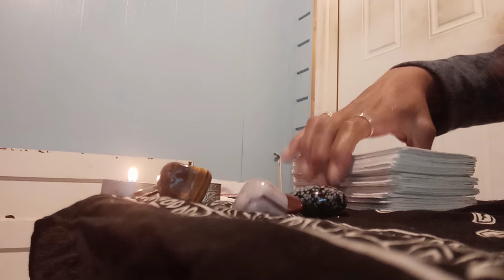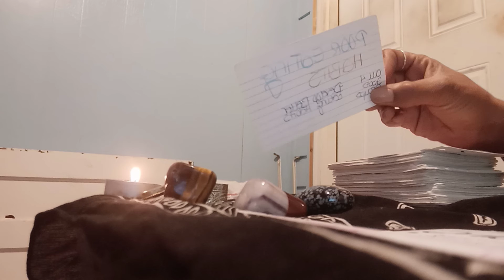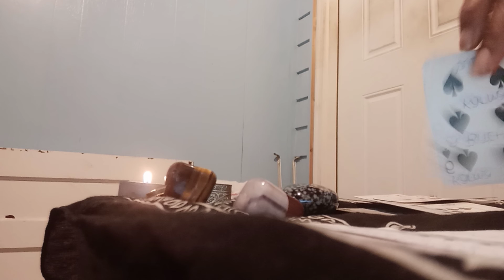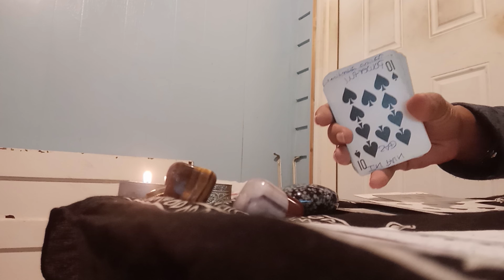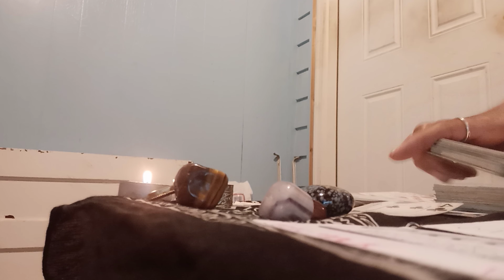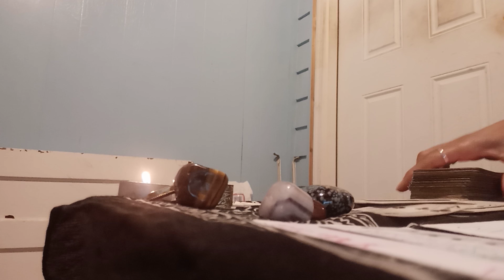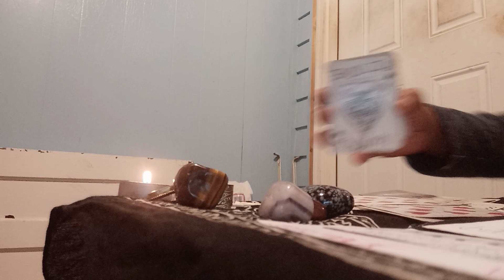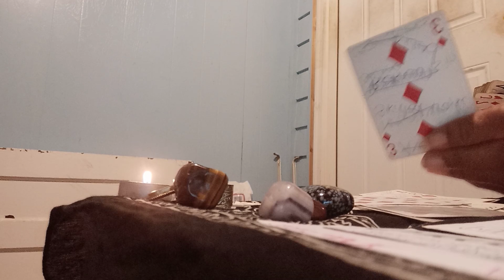◇♤♡♧FEAR IS FROM THE OPPOSITION 📢 IF U GO BACKWARDS 🤨🤦🏿‍♀️🙇🏿‍♂️🚽SAME ISH SAME 🚻 🚽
♉♉ TaureanGoddess ♉ ♉

LISTEN TO YOUR INTUITION 👁